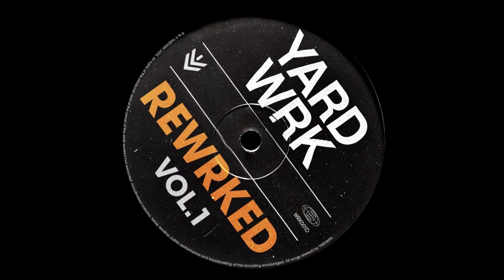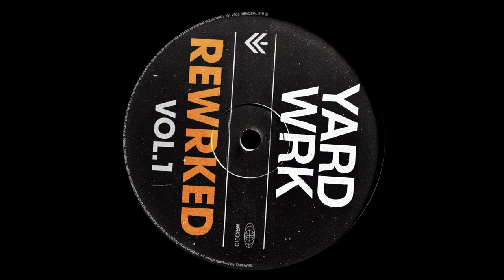YARDWRK - RE-SCAPISM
Mysterious release - banger tracks.

Any infos on this record and/or artist will be much appreciated.